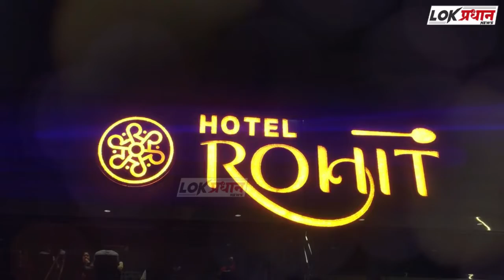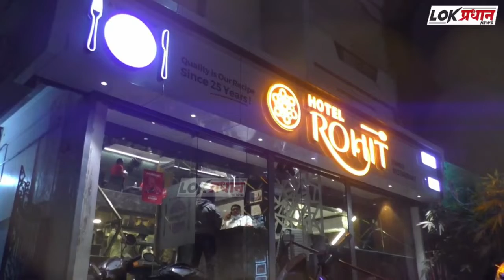सुप्रिया सुळेंना सलग सातव्यांदा संसदरत्न पुरस्कार